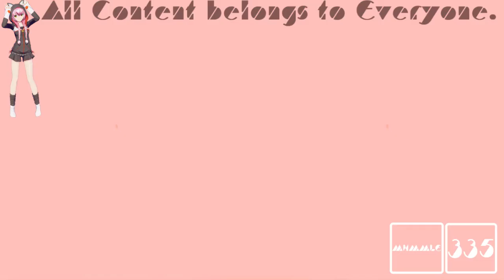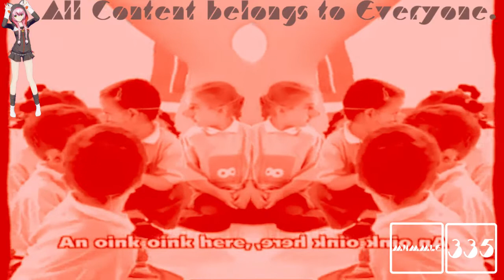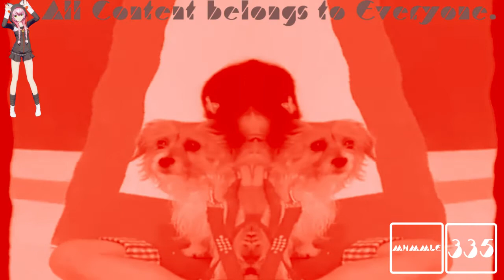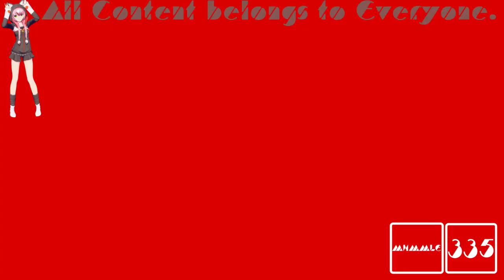(REQUESTED) Cartoonito Karaoke - Old MacDonald In Flute Of God